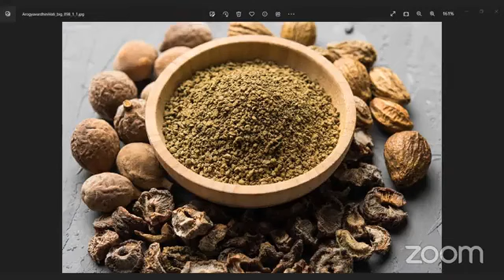आयुष दर्पण पर लाइव सायंकालीन सत्रlआरोग्यवर्धिनी श्रृंखला - भाग 1 15-07-2023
यदि आपको हमारा यह प्रयास पसंद आ रहा है तो आयुष दर्पण के यूटयूब चैनल को सब्सक्राइब करें।नये वीडियो के नोटिफिकेशन को प्राप्त करने के लिए बेल आईकॉन दबाएं ।आयुर्वेदिक फार्मूलों पर आधारित अन्य वीडियो लेक्चर्स को देखने के लिए निम्न लिंक पर क्लिक करें
​हमारे फेसबुक पेज पर विजिट करें।
*Share The Link as much as possible